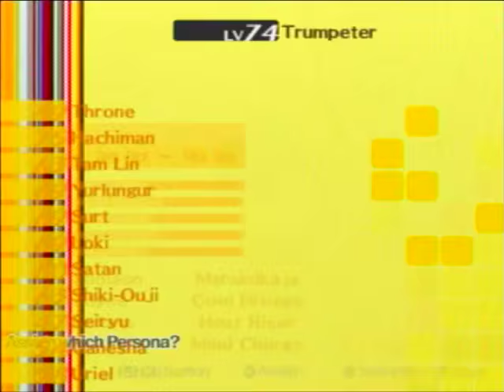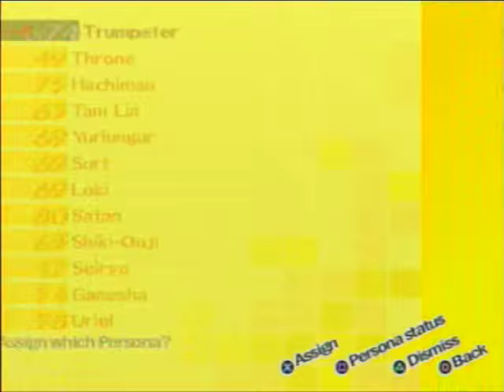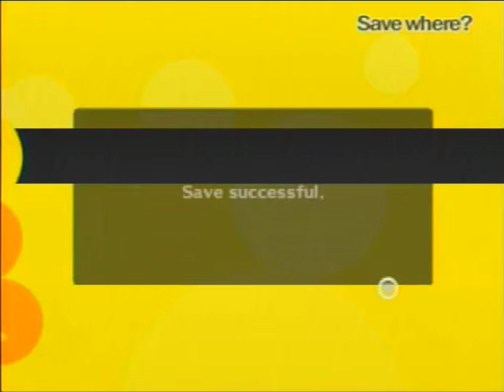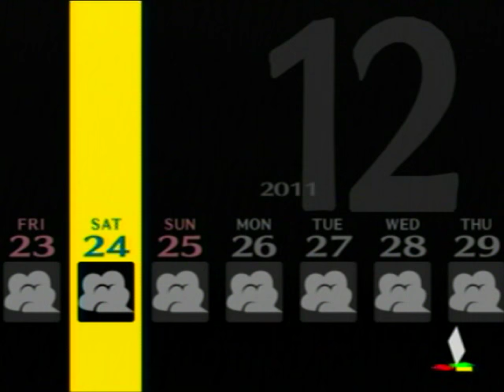Let's Play Persona 4 - Part 117 - Doot of Death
Alright. Last time sucked, this time we'll do a lot better for sure, right guys? Also Mara! WE DID IT!